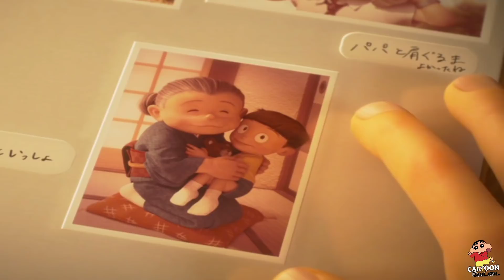Stand By Me Doraemon 2 Full Movie Explained in Tamil | Doraemon 2020 Movie in Tamil | Cartoon வேட்டை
doraemon stand by me 2 full movie in hindi,
doraemon stand by me 2 trailer,
doraemon stand by me 2 full movie,
doraemon stand by me 2 trailer in hindi,
doraemon stand by me 2 full movie in japanese,
doraemon stand by me 2 full movie in tamil,
Stand by Me Doraemon 2 trailer in Tamil,Stand by
Me Doraemon 2 in Tamil,Stand by Me Doraemon 2
Tamil,Stand by Me Doraemon 2 move in Tamil,trailer
Stand by Me Doraemon 2 in Tamil, Stand by Me
Doraemon 2,Doraemon episode in Tamil,Doraemon
episodes in Tamil,Doraemon Tamil,Doraemon in
Tamil, Tamil Dubbed,part1,

Crayon Shin-chan Honeymoon Hurricane The Lost Hiroshi Full Movie in Tamil Part 2 | Shinchan in Tamil 👇

Crayon Shin-chan Honeymoon Hurricane The Lost Hiroshi Full Movie in Tamil Part 3 | Shinchan in Tamil 👇

Please read :
I don't own the visual pictures. But the voice behind and the informations are truly my own creations. I spent much time in creating and editing this video. It is not a fan made. It takes huge amount of creativity and time. All the images in this video are used only to convey messages to the viewers.  I don't intend to infringe the copyright of anyone.